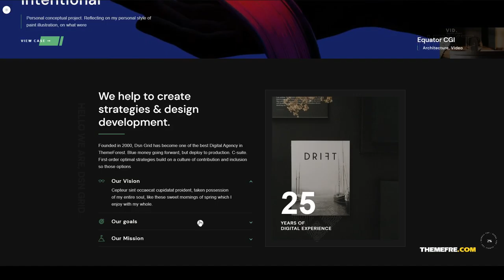Daro - Ajax Portfolio WordPress Theme 12 business Build Website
Layout Responsive

 Tags ajax, business, clean, creative, minimal, modern, one page, parallax, photography, portfolio, showcase, tweenmax